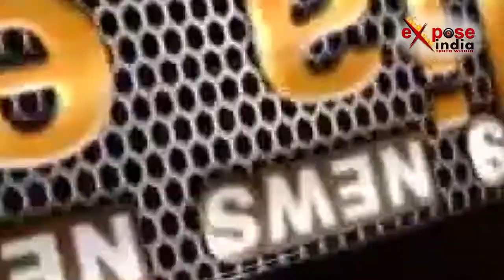बारिश से बेहाल हुई मुंबई